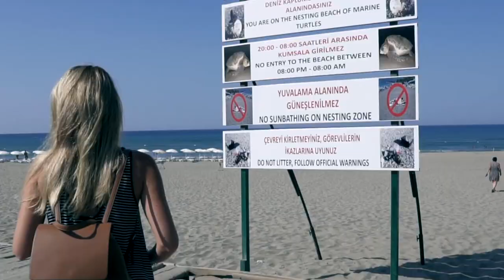10 Most Beautiful Places to Visit in Turkey - 2023 Travel Video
Steeped in history with a landscape that encompasses beaches and soaring mountains, Turkey has acted as the gateway between Europe and Asia for thousands of years. Being a place of trade and of exchanging cultures has made Turkey a richly diverse country. The point where East meets West, the wealth of culture and breadth of influences has left its mark and is revealed in the country’s mouthwatering culinary landscape, as well as in the innumerable religious monuments and archaeological sites. Istanbul, once the capital of the Byzantine and Ottoman Empires, features prominently in most travel plans but there are many more great destinations. You could enjoy your time here staying in boutique hotels inside caves and floating in hot air balloons above the otherworldly landscape of Cappadocia, wandering in the midst of the Greco-Roman world in Ephesus, or simply soaking up the sun in the luxury beach resorts along the Aegean Sea  In this video, we are looking into Top 10 Places to Visit in Turkey!